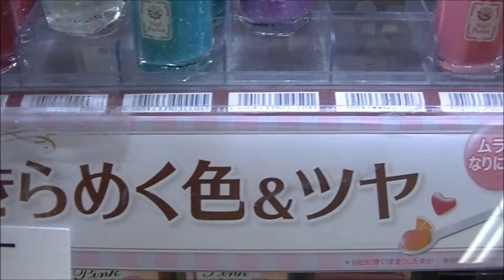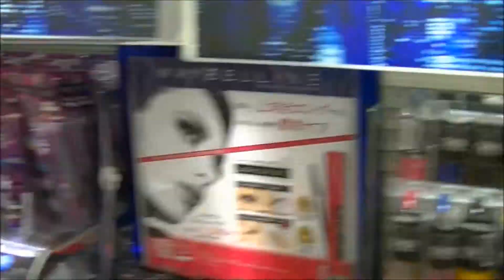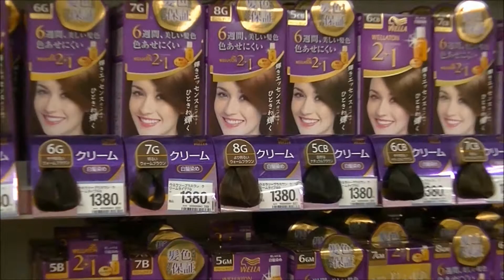Cosmetics Shops in Asakusa Japan